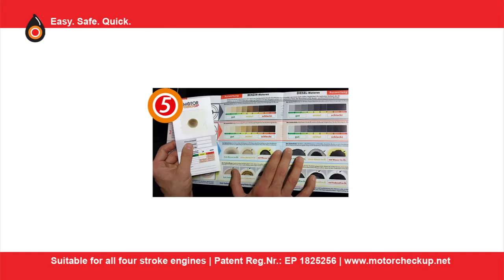MOTORcheckUP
The health check for your engine. Just as a doctor only needs a single drop of blood to check your health, MOTORcheckUP only needs a single drop of your motor oil to find out if your engine is healthy or not.